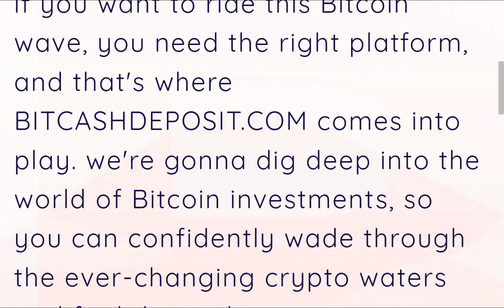35% Hourly Returns?! [invalid URL removed] - Bitcoin Scam or Way Too Good to Be True?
Title: 35% Hourly Returns?! [invalid URL removed] - Bitcoin Scam or Way Too Good to Be True?

Description:

[invalid URL removed] is promising an unbelievable 35% hourly return on your Bitcoin and other cryptocurrency investments! This sounds like a guaranteed way to get rich quick, but it's a massive red flag.

This video will expose the dangers of [invalid URL removed] and similar scams. Here's what we'll uncover:

Why 35% hourly returns are mathematically impossible and a clear sign of a scam.
How these "investment companies" often work to steal your Bitcoin and cryptocurrency.
What to look out for to avoid falling victim to such schemes.
Safer ways to invest in Bitcoin and cryptocurrency and grow your wealth realistically.
Don't let [invalid URL removed] steal your cryptocurrency! Watch this video before even considering it.

**Crypto Planet Live**

🌟 **Welcome to Crypto Planet Live! Your Gateway to the World of Cryptocurrency!** 🌟

Are you ready to explore the exciting universe of digital assets, decentralized finance (DeFi), and cutting-edge blockchain technologies? Look no further! **Crypto Planet Live** is your go-to channel for all things crypto. Whether you're a seasoned trader, a curious investor, or a crypto enthusiast, we've got you covered.

1. **DeFi Insights and Platforms**: Discover the latest developments in the decentralized finance space. From yield farming to liquidity pools, we break down complex concepts into digestible bites. Learn about the hottest DeFi platforms, their pros and cons, and how to maximize your earnings.

2. **Staking Strategies and Smart Investments**: Want to earn passive income? Staking is the answer! We explore the top crypto staking platforms, share expert tips, and discuss the most promising staking coins. Learn how to stake like a pro and watch your holdings grow while you sleep.

3. **Trading Tips and Crypto Brokers**: Whether you're a seasoned trader or a beginner, our channel provides practical trading strategies, technical analysis, and insights into market trends. We also review the best crypto brokers out there. Stay informed and join our vibrant community at **Crypto Planet Live**!

••• Your Queries •••

How to make money online from United States
crypto staking profit
Crypto staking earnings
How to earn money by cryptocurrency staking

Robot

▬: Recommended Channels:▬
Top Crypto Brokers:
____||| Contact ✓ |||___